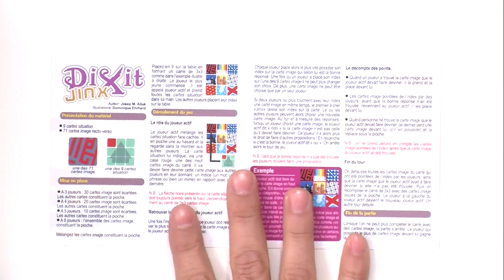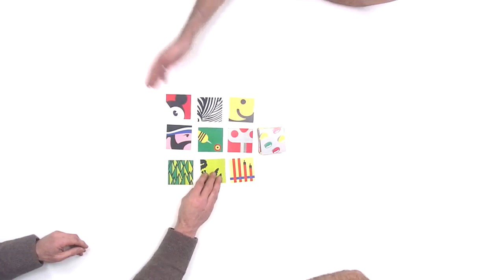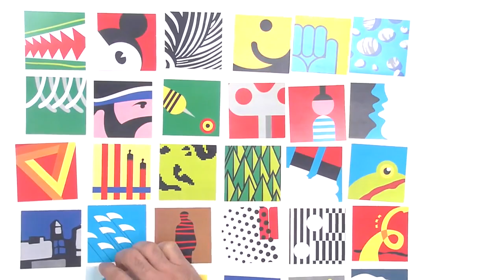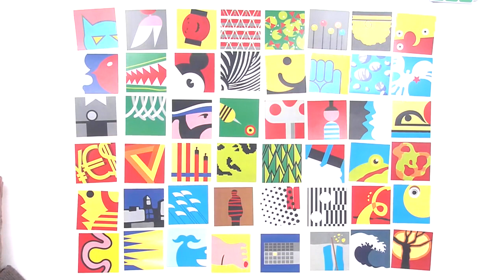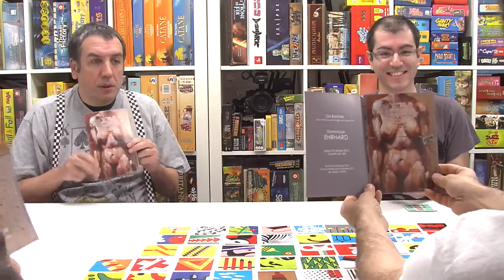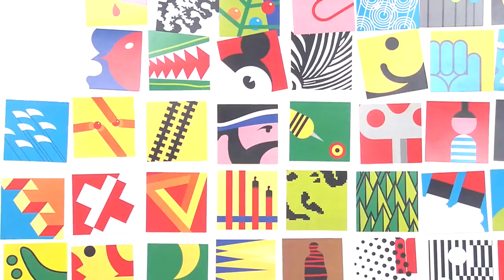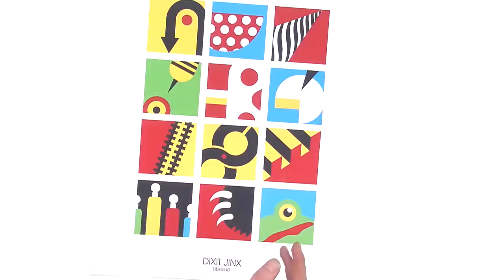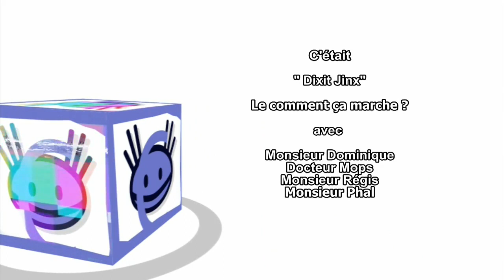Dixit Jinx, de l'explication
"Dixit Jinx" c'est comme "Dixit", mais en absolument pas pareil. C'est un jeu de Josep Maria Allué illustré par Dominique Ehrhard. Un jeu dans lequel les illustrations sont importantes, c'est pour cela que Monsieur Dominique est venu nous voir, avec Monsieur Régis de Libellude, pour nous en parler. Cette vidéo comporte 2 parties. Au début, durant 10 minutes, on explique le jeu, ensuite, on papote durant 25 minutes...